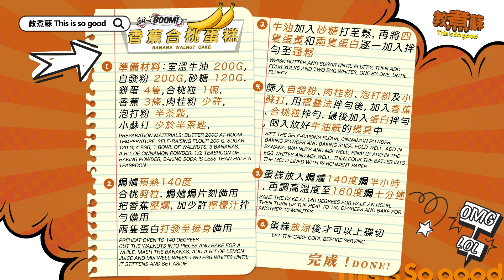金燕玲教整香蕉合桃蛋糕 原來加啲檸檬汁可以令香蕉唔黑？【蘇施黃 教煮蘇 金燕玲星級教學】(中/ENG)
金燕玲星級教學 蛋糕究竟應該熱辣辣食定攤凍先至食呢？金燕玲同阿蘇咁都拗撬左半日

步驟 1
準備材料：
室溫牛油 200g
自發粉 200g
砂糖 120g
雞蛋 4隻
合桃粒 1碗
香蕉 3條
肉桂粉 少許
泡打粉 半茶匙
小蘇打 少於半茶匙

步驟 2
焗爐預熱140度
合桃剪粒，焗爐焗片刻備用
把香蕉壓爛，加少許檸檬汁拌勻備用
兩隻蛋白打發至挺身備用

步驟 3
牛油加入砂糖打至鬆，再將四隻旦黃和兩隻黃白逐一加入又勻至蓬鬆

步驟 4
篩入自發粉、肉桂粉、泡打粉及小蘇打，用褶疊法拌勻後，加入香蕉、合桃粒拌勻，最後加入蛋白拌勻，倒入放好牛油紙的模具中

步驟 5
蛋糕放入焗爐140度焗半小時，再調高溫度至160度焗十分鐘

步驟 6
蛋糕放涼後才可以上碟切